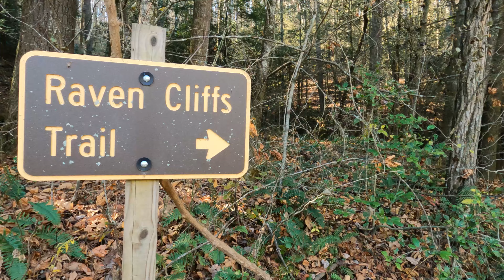Hiking Beautiful Raven Cliff Falls Helen GA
Took my son Peyton on his firs hike. Raven Cliff Falls, just outside of Helen GA, is a wonderful hike. Rated as moderate by All Trails, it is a 5.8 mile out and back trail that follows a beautiful creek with multiple waterfalls along the way. If you are in Helen, I highly recommend Raven Cliff Falls, beautiful, beautiful, beautiful!!!